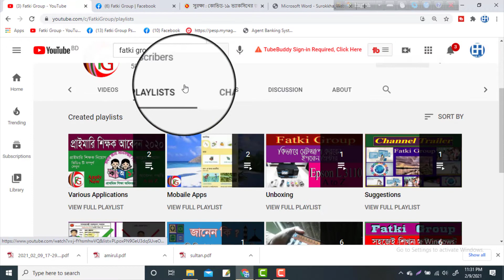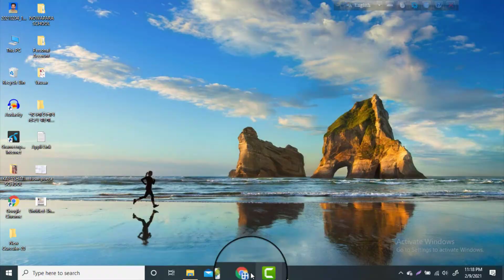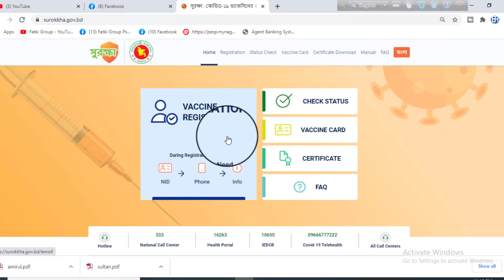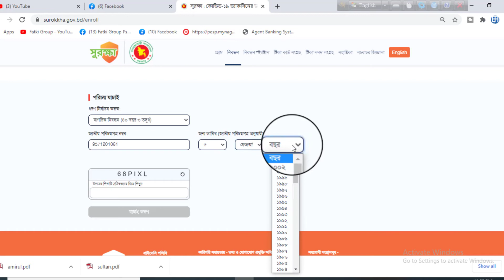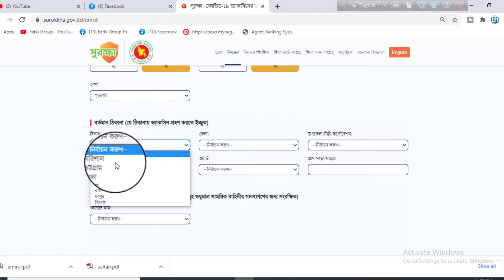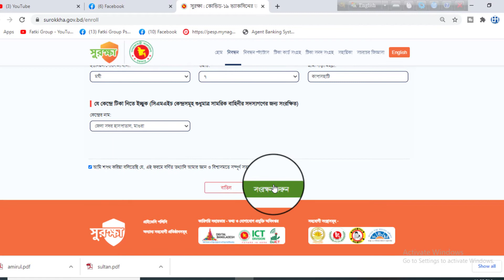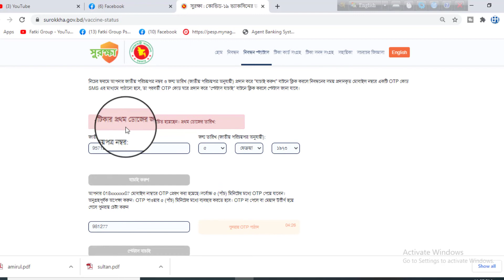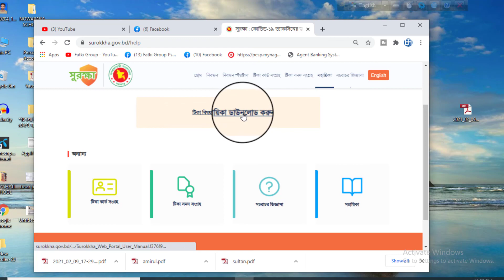Covit 19 corona virus online registration2021কীভাবে বাংলাদেশে কোভিট-১৯ ভ্যাকসিনের জন্য নিবন্ধন করবেন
প্রথম ডোজ নেওয়ার ২৮ দিন পর দ্বিতীয় ডোজ প্রয়োগ করা হবে। টিকার পর্যায়ভিত্তিক প্রাপ্যতা বিবেচনা করে প্রাথমিকভাবে কোভিড-১৯ সংক্রমণের সর্বোচ্চ ঝুঁকিতে থাকা জনগোষ্ঠী তথা কোভিড-১৯ মহামারি মোকাবিলায় নিয়োজিত স্বাস্থ্যকর্মী, সম্মুখসারির কর্মী, রোগ প্রতিরোধ ক্ষমতাহীন জনগোষ্ঠী, বয়োজ্যেষ্ঠ জনগোষ্ঠী, দীর্ঘমেয়াদি রোগে আক্রান্ত প্রাপ্তবয়স্ক জনগোষ্ঠী, শিক্ষাকর্মী এবং গণপরিবহনকর্মীরা টিকাপ্রাপ্তির ক্ষেত্রে অগ্রাধিকার পাবেন। টিকাদান কার্যক্রম শুরুর আগে অগ্রাধিকারপ্রাপ্ত জনগোষ্ঠীর তালিকা প্রণয়ন ও টিকা প্রদানে জাতীয় পর্যায়ে, জেলা পর্যায়ে এবং উপজেলা পর্যায়ে মনিটরিং কমিটি গঠন করা হবে বলে সভায় সিদ্ধান্ত হয়।

Wellcome to Fatki Group,
I hope you are well and you can benefit from this Bangla tutorial to keep it a little better.
স্বাগতম ফটকি গ্রুপে,
আশা করি ভালই আছেন আর একটু ভাল রাখার জন্য এই বাংলা টিউটোরিয়ালটি  আপনি উপকৃত হতে পারেন।

1. অনলাইনে নিবন্ধন
প্রথমে এই পোর্টালের মাধ্যমে জাতীয় পরিচয়পত্র ও সঠিক মোবাইল নম্বর যাচাইপূর্বক অনলাইনে নিবন্ধন সম্পন্ন করবেন।

2. SMS নোটিফিকেশন
অনলাইনে নিবন্ধন পরবর্তী তথ্য যাচাইপূর্বক পর্যায়ক্রমে টিকা প্রদানের তারিখ ও কেন্দ্রের নাম উল্লেখপূর্বক মুঠোফোনে খুদেবার্তা পাবেন।

3. টিকা কেন্দ্রে টিকা গ্রহণ
মুঠোফোনে খুদেবার্তা প্রাপ্তি সাপেক্ষে টিকাকার্ড জাতীয় পরিচয়পত্র ও সম্মতিপত্রসহ নির্দিষ্ট তারিখে টিকাদান কেন্দ্রে স্ব-শরীরে উপস্থিত হয়ে কোভিড-১৯ টিকা গ্রহণ করবেন।

COVID-19 vaccine name,
COVID-19 vaccine update,
Corona vaccine,
Corona vaccine tracker,
Corona vaccine update India,
Coronavirus vaccine,
Corona vaccine update News,
Covid vaccine update,
covid vaccine bangladesh,
নিবন্ধন স্ট্যাটাস,
টিকা কার্ড সংগ্রহ,
টিকা সনদ গ্রহন,

মন্তব্যটি ,পছন্দ করুন এবং আপনার বন্ধুদের সাথে এই ভিডিওটি ভাগ করুন।